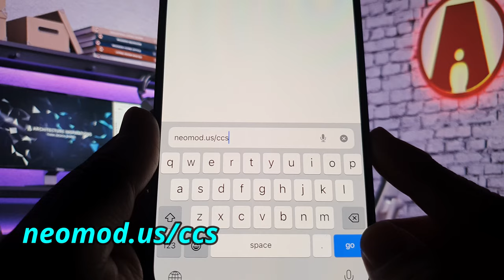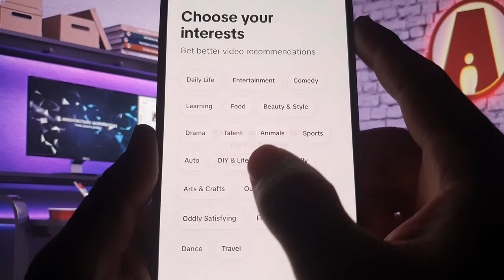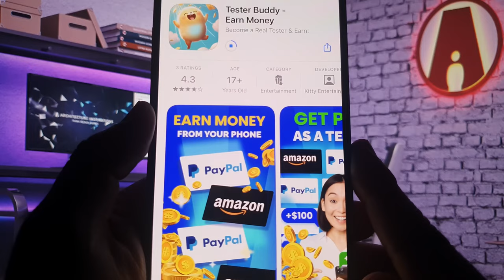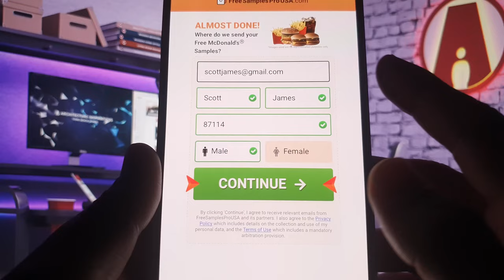Candy Crush Saga Hack 🔥 New Trick 2024 How To Free Gold Unlimited in Candy Crush Saga Golds Mod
In this exciting YouTube video, we unveil a brand new trick for the year 2024 that will teach you how to obtain unlimited free gold in the popular game Candy Crush Saga. Join us as we reveal the step-by-step process to unlock this amazing feature, allowing you to enhance your gameplay and progress through the levels with ease. Don't miss out on this opportunity to become a Candy Crush Saga master!

🌟I reveal my top-secret hack to score a mind-blowing 999999 free gold bars in the globally adored game, Candy Crush Saga, available on both iOS and Android! Whether you're a Candy Crush connoisseur or a casual gamer, this trick will blow your mind and take your gameplay to epic new heights. Don't miss out on this game-changing strategy that will leave your friends in awe and have you breezing through those sweet candy levels like never before! Watch now and level up your Candy Crush experience to unbeatable heights!

🌟This tutorial I will show you all how to get gold fast and for free on candy crush saga on ios or android. This is the best method to get candy crush saga free gold and is the easiest glitch you can use to get millions of gold in candy crush saga right now!

🌟I've been using this candy crush saga free gold method for very long time and it has never failed to work.

🌟In this video, we will show you how to unlock unlimited resources in Candy Crush Saga , allowing you to progress faster and achieve victory like never before. Say goodbye to limitations and hello to endless opportunities!

🌟The Game Tools Are Works 100% Free and Secure! It's Available For All Platforms, iOS and Android, Windows, so players from all around the world.  You will get Unlimited gold bars. Players can improve the gaming experience.  It is very easy, if you follow these tips, you'll be able to do it in just a few minutes. Happy Guys And Good Luck.